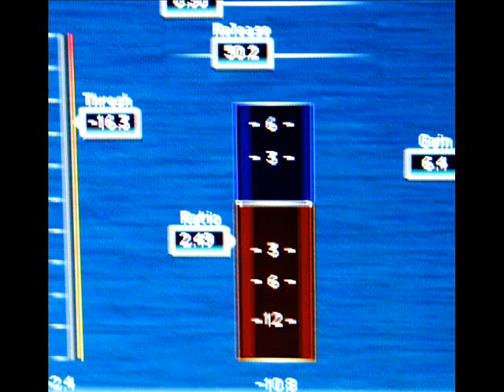EMBOGIR PERE ESPINOSA